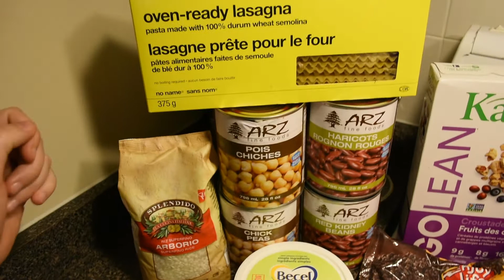Grocery Haul 7 | No frills, Metro & Healthy Island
Our grocery haul from this past weekend. What are some items that you get every week? Let us know down below!

Let us know what plant based recipes/products/restaurants you want us to test out.

~ Tyler & Brianna Halle'